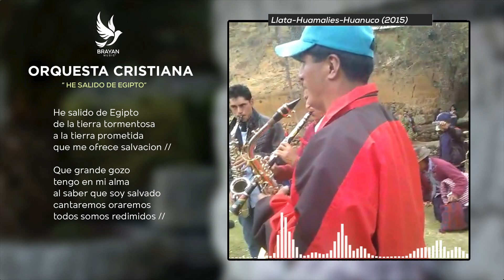🟠 ORQUESTA CRISTIANA | ⚜️ Alabando a Dios 🙏 🙌